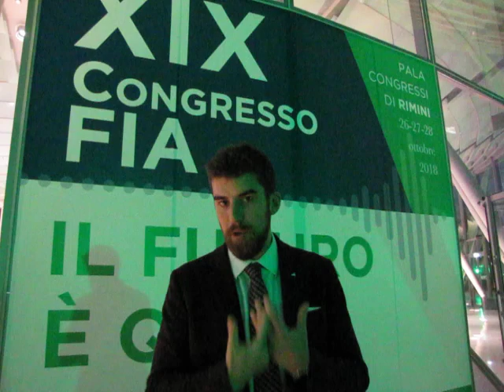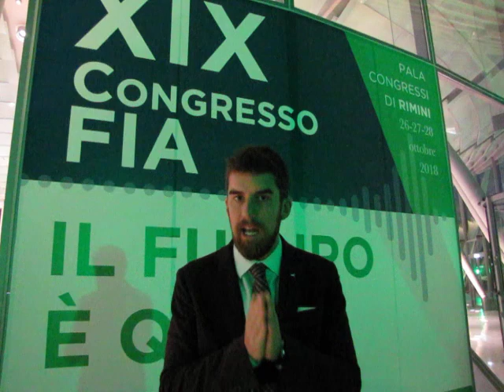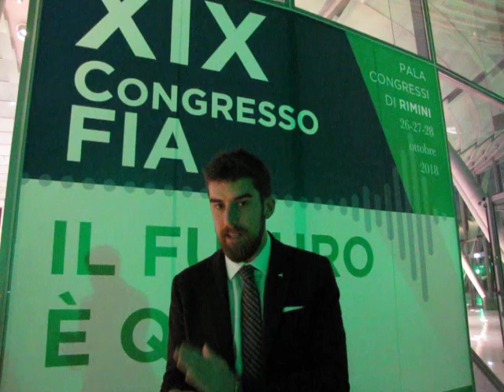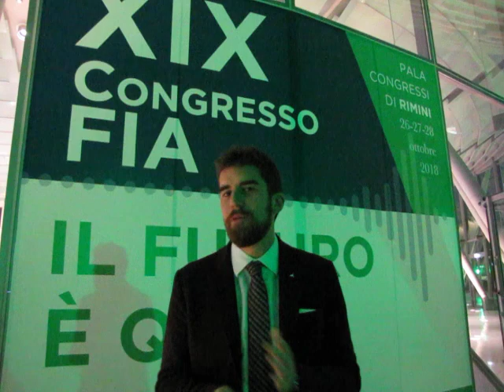Albo e Ordine delle professioni sanitarie: Dario Ruggeri, membro AEA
Con il rappresentante degli audioprotesisti italiani nell'associazione europea cerchiamo di analizzare lo stato dell'arte dell'istituzione di questi organismi.